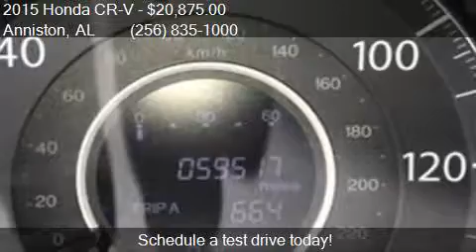2015 Honda CR-V EX L 4dr SUV for sale in Anniston, AL 36207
This 2015 Honda CR-V EX L 4dr SUV is for sale in Anniston, AL 36207 at Sunny King Honda.

Engine: 2.4L I4
Transmission: CVT
Color: Modern Steel Metallic
Mileage: 59443
Contact Sunny King Honda 2580 US HWY 78 E Anniston, AL 36207 to test drive this 2015 Honda CR-V EX L 4dr SUV today.